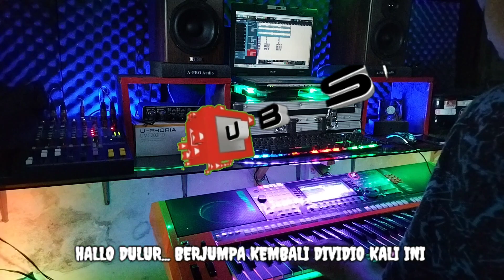Dasi Dan Gincu TANPA KENDANG Dangdut Koplo Pegon Jandut Voice Happy Asmara X Delva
🔴BAGI YANG MAU COVER HARAP SERTAKAN LINK VIDIO INI DI DESKRIPSINYA

Dukung Karya Asli Para Pencipta Dan Composser Lagu Dengan Cara Membeli Kaset Originalnya Ditoko-Toko Atau Lapak Terdekat Dikota anda, Ataupun dengan Mendengarkan Streaming Musiknya di Platform Resmi.

Cover ini Hanya Untuk Hiburan Semata, mohon maaf jika ada kesalahan aransemen atau instrument.

Judul : Dasi Dan Gincu
Song Writter : Hj. Rhoma Irama
Penyanyi Original : Hj. Rhoma Irama
Link : -

❤️KRITIK & SARAN ❤️
DM INSTAGRAM : @RISKY_KG

Lirik :

Bukan bahu berbintang
Bukan leher berdasi
Yang kudambakan
Pria yang punya hati

Bukan alis berukir
Bukan bibir bergincu
Yang kudambakan
Gadis yang punya malu

Cinta karena dasi si-si
Akan segera basi
Cinta karena gincu cu-cu
Akan segera layu

Jabatan perlu, tampan pun perlu
Bahkan emas permata
Tetapi cinta di atas segalanya
Berhias perlu, cantik pun perlu
Untuk gairah cinta
Akhlak mulia hiasan yang utama

Tak guna harta benda da-da
Kalau jadi neraka
Tak guna wajah indah dah-dah
Kalau jadi bencana

Bukan bahu berbintang
Bukan leher berdasi
Yang kudambakan

Bukan alis berukir
Bukan bibir bergincu
Yang kudambakan

Akan segera basi
Akan segera layu

Kalau jadi neraka
Kalau jadi bencana